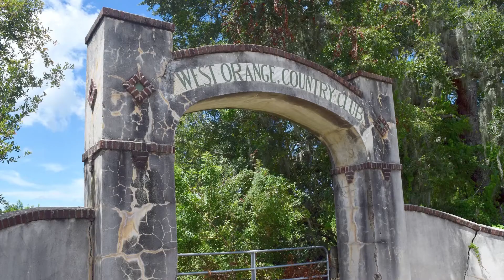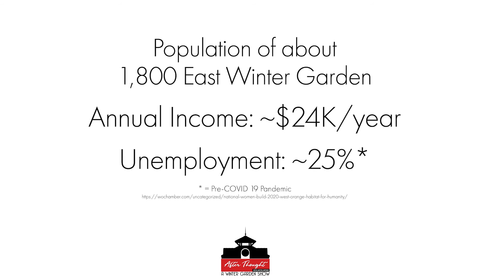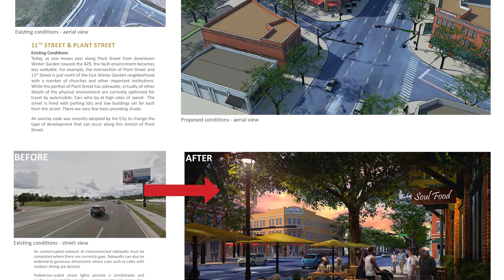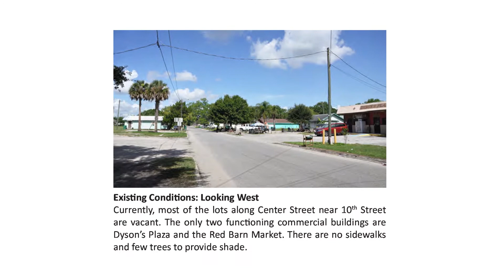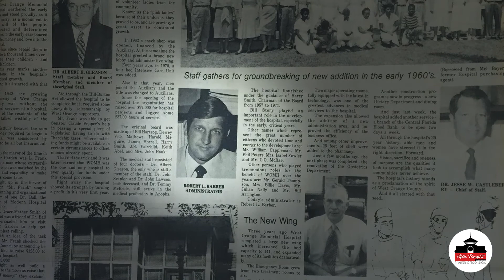Talking with Winter Garden’s Mayor!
Meet Winter Garden’s Mayor! JOHN REES!

Austin Arthur sits down with the mayor of our beautiful city to discuss it’s past, present, and future. They also discuss some of the mayor’s personal life and some of our city’s past mayors such as Bob Barber, including a special mention of former Mayors Jack Quesinberry and Ray Spears. This episode is dedicated to these two beloved mayors who have passed away within the past several years.

“After Thought" is all about our History, Heritage, and Community.

Special thanks to We Are Winter Garden & Minion Media for use of their beautiful media during the show's introduction portion.

Another special thanks to Higher Power Drone Photography for allowing use of some beautiful content they have created here in Winter Garden. Visit them at higherpowerdrone.com

Mayor John Rees’ Official Biography:
Rees has served as mayor of Winter Garden for 13 years and was a city commissioner for 12 years prior. He also has served on boards of the city’s Planning & Zoning Board, as well as the West Orange Chamber of Commerce, Little League, YMCA, Health Central, Lake Apopka Natural Gas and the Winter Garden Heritage Foundation. He was chairman of the Winter Garden Recreation Board, and he served on the West Orange Committee of 101. He spent years coaching football, basketball and soccer at the Y; and coaching Pop Warner football and Little League baseball. Rees has been married to Linda Johnson, his childhood sweetheart, for 51 years, and they have two sons, Johnathan and Justin; and six grandchildren, Emily, Madison, McKenzie, Morgan, Abigail and John. The lifelong resident of Winter Garden graduated from Lakeview High School in 1967 and has a Bachelor of Science degree in business administration from the University of Florida and a master’s degree in accounting from Rollins College. Rees is a member of the First Baptist Church Winter Garden. He is retired and is president and COO of Silver Springs Citrus.